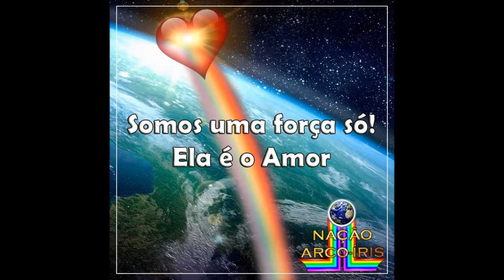Mãe Maria, Menino Jesus Cristo Sananda Amor Incondicional